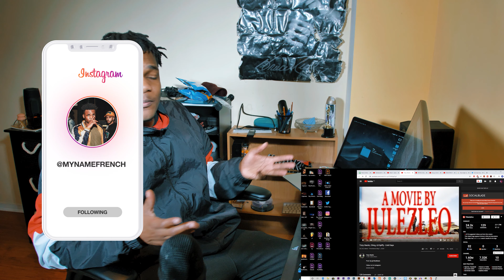Tizzy Stackz, Ching, LB Spiffy - Cold Days (Reaction)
Tizzy Stackz Ching LB Spiffy - Cold Days

, I go by "MyNameFrench". I'm a director, content creator, entertainer, and I just want to take my work to the next level.  Prepare to see some dope music videos and some crazy vlogs.